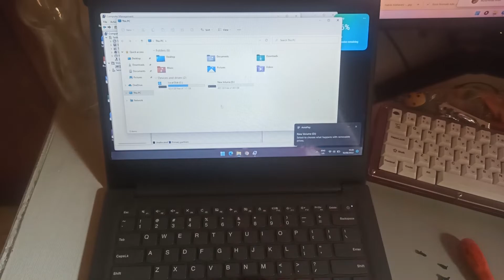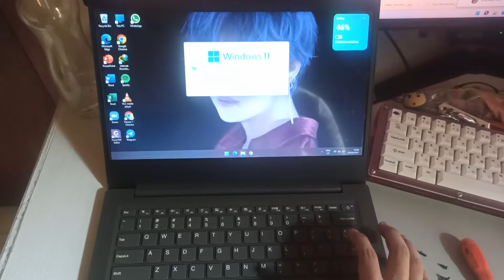TUTORIAL CARA BONGKAR LAPTOP LENOVO V14-IIL DAN CARA UPRGADE HARDISK, SSD Atau RAM - TEARDOWN 2022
Kalian ingat dengan Lenovo V14-IIL yang belum lama ini saya unboxing? Nah jika kalian memiliki atau sudah membeli laptop seperti yang saya miliki ini...

Disini saya akan memberikan sedikit tips dan cara upgrade hardisk/ssd pada laptop ini, pasti untuk storage 128gb sangat kurang kan untuk dilaptop?

Saksikan Video Lengkapnya di sini...

UNBOXING LAPTOP LENOVO V14-IIL CORE I3-1005G1 | LAPTOP SECOND DI 2022 CUMA 3JUTAAN UDAH DAPET GEN 10